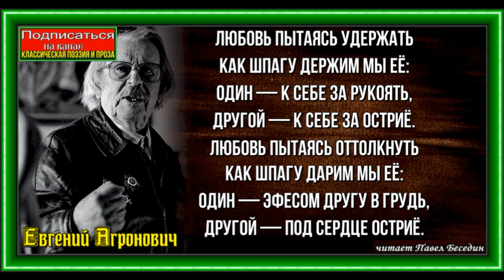Любовь пытаясь удержать, Евгений Агронович ,читает Павел Беседин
Любовь пытаясь удержать
Как шпагу держим мы её:
Один — к себе за рукоять,
Другой — к себе за остриё.

Любовь пытаясь оттолкнуть
Как шпагу дарим мы её:
Один — эфесом другу в грудь,
Другой — под сердце остриё.

И тот, кто лезвие рукой
Не в силах удержать,
Когда-нибудь в любви другой
Сожмёт надёжно рукоять.

И рук, сжимающих металл,
Ему ничуть не будет жаль,
Как-будто сам не испытал,
Как режет сталь, как режет сталь.